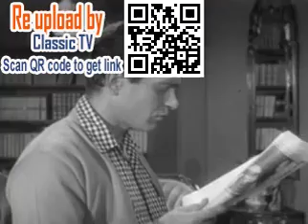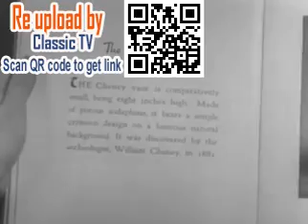Alfred Hitchcock Presents ep The Cheyney Vase (Aired Dec 25 1955) eeb434ec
Alfred Hitchcock Presents ep The Cheyney Vase (Aired Dec 25 1955)